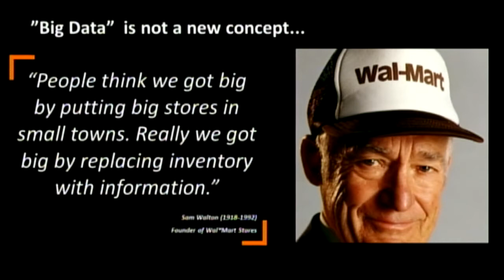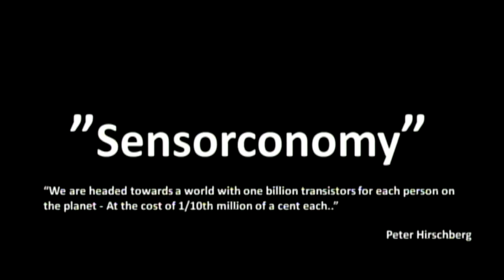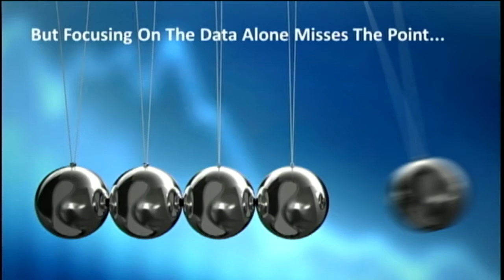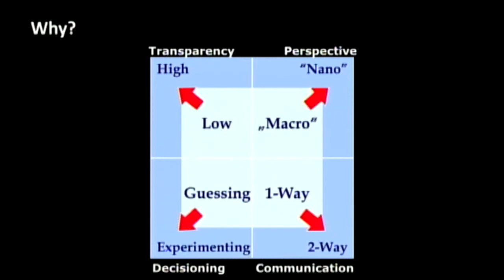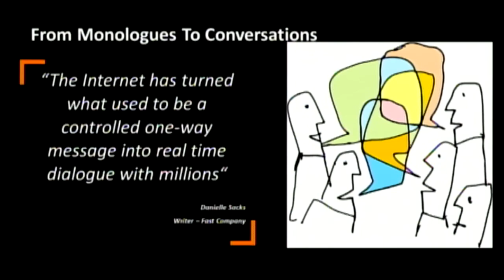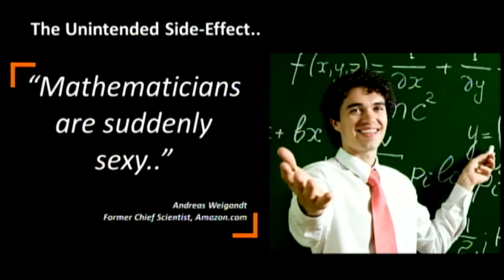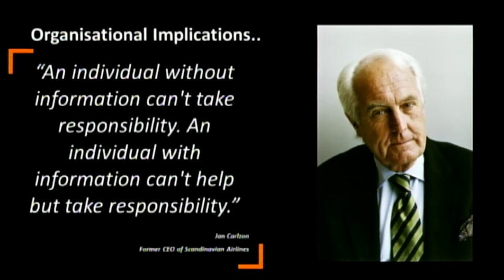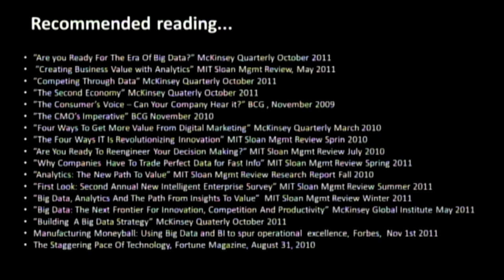Mikael Bisgaar-Bohr keynote at Strata London 2012 "Big Data, Big Deal?"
In this presentation Mikael Bisgaard-Bohr will discuss why the Big Data Wave is arriving now, what spawned it and how it will impact how we manage organisations whether they be private or public, and how organisations interact with their customers and stakeholders. As Mikael will show in his talk, Big Data will enable profound changes that will impact each one of us as consumers, workers and manager as well as the organisations that we function in today. He will also explain why "Big Data" is not really about the data but more about how the data itself and the new technologies enabling Big Data will be used.